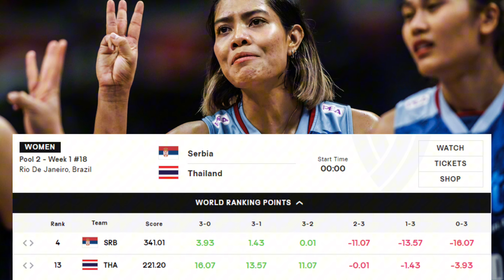ขจัดจุดอ่อนก่อนลงสนามได้ สาวไทยคว้าชัยเหนือเซอร์เบียแน่แถมคะแนนพุ่ง วอลเลย์บอลเนชันส์ลีก 2024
วอลเลย์บอลเนชันส์ลีก 2024